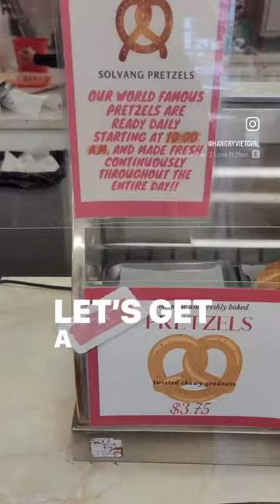Soft Pretzel with Cheese?! 🥨🧀✨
Always gotta get a soft hot pretzel when in Solvang!